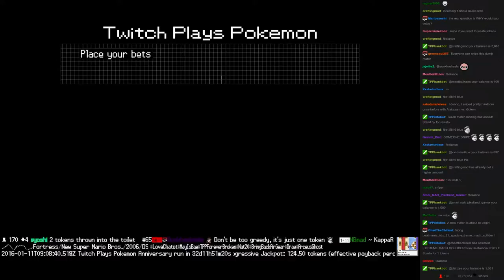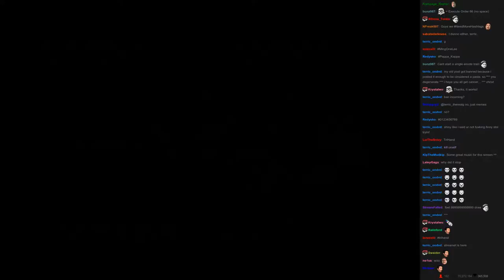Twitch Plays Pokémon Battle Revolution - Match #34643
Match #34643 [Blue: Teddiursa, Flaaffy, Froslass] vs [Red: Anorith, Darkrai, Mewtwo]